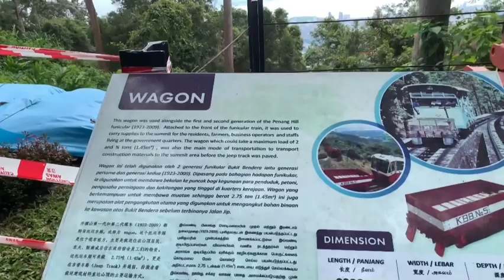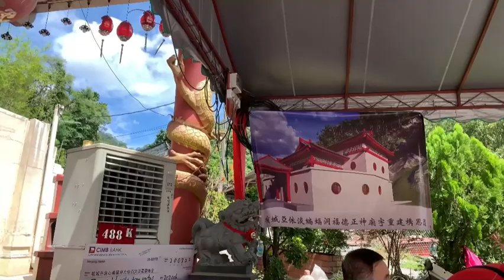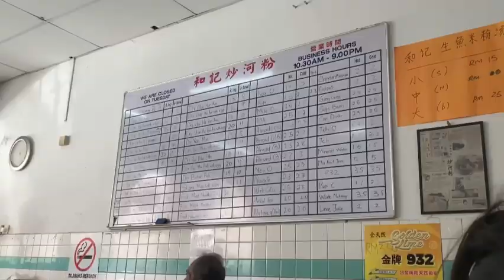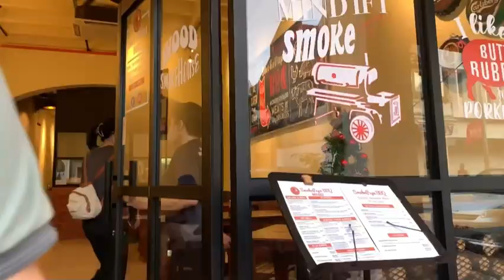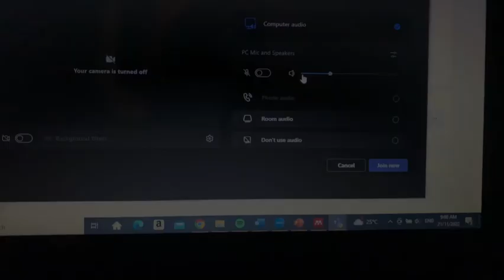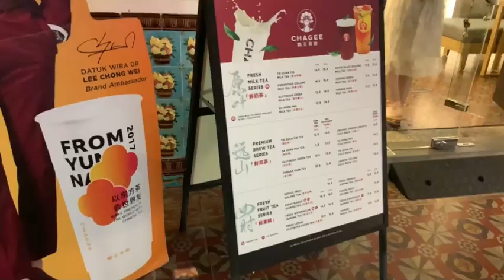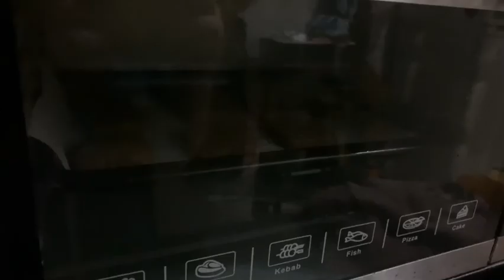Vlog 47 10km challenge, haircut after 5years, foodie made cookies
I join the 10km challenge from Anirun, you can walk or run or cycle for 10km, they all counts. Also have other like the 25km. So for the challenge I went to Penang Hill for a walk with my dad and sis, it was a good walk.
I finally cut my hair after 5 years, because they really got too long and I kept sitting on them by accident. I don’t like the idea of my long hair going to waste, therefore I donated them, I’ve sent them to the organisation “Locks of Hope”, you can find them on Facebook.
Eating out more than usual this week, you can take it as a reference, also some food making. Made some sort of meatloaf and this vegetable thing in Garde Manger.

*sorry these were neglected

Music 1: Play It Sam
Musician: Philip E Morris

Music 2: Solitude
Musician: Rook1e

Music 3: See You
Musician: @iksonmusic